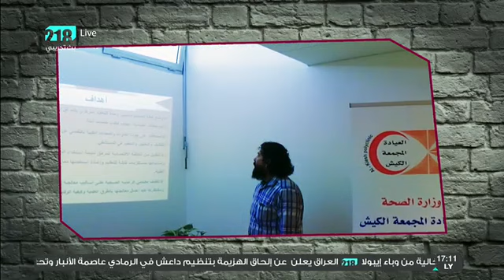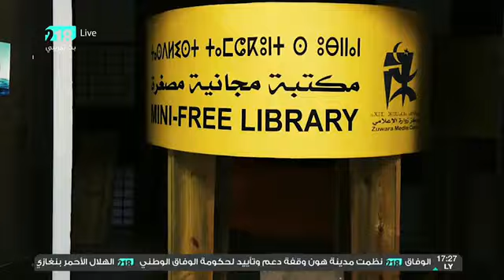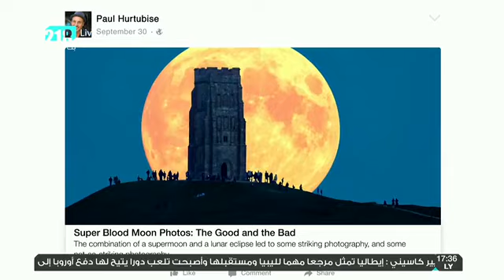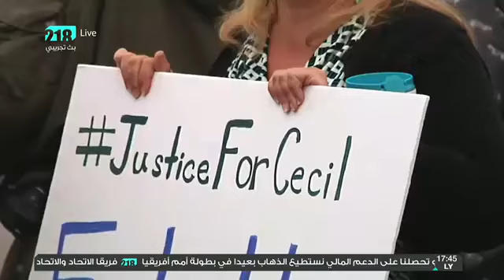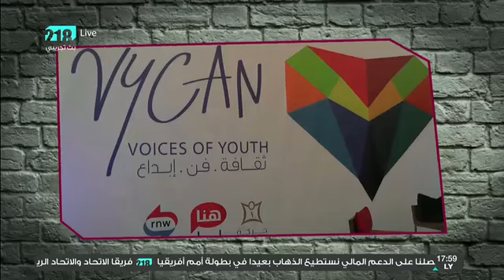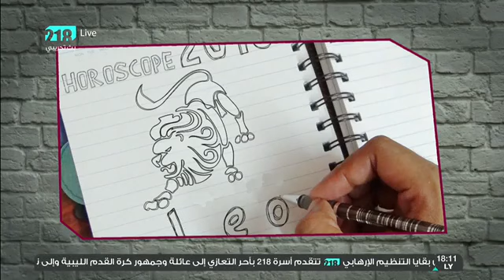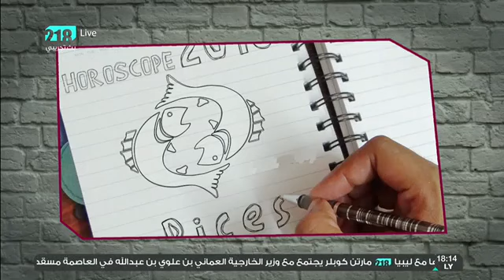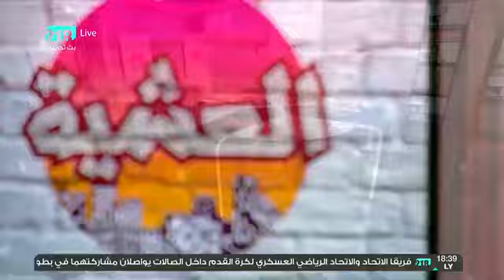العشية 29 ديسمبر 2015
المكتبة المجانية تنتعشفي مدينة زوارة
أهم أحداث سنة 2015
الفتاة الليبية في المقاهي العامة ..موضوع يثير الجدل